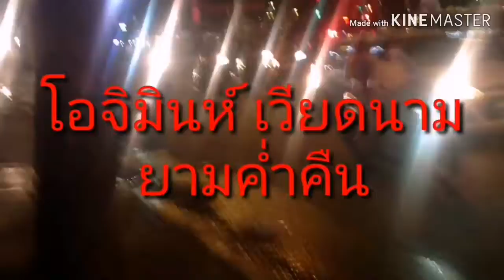ไปเที่ยวเวียดนาม โอจิมินห์ ยามค่ำคืน Ep1/1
เที่ยวโฮจิมินห์ซิตี้, เวียดนาม เที่ยวสนุก โฮจิมินห์ เวียดนาม Ho Chi Minh City, Vietnam